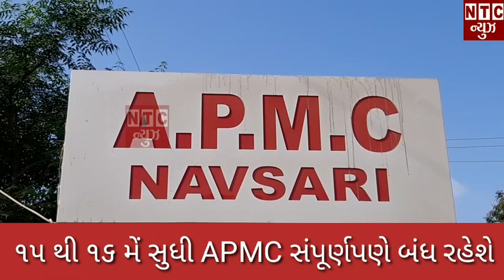| NTC News Navsari